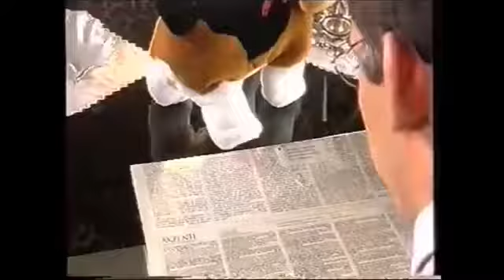Pipi Max Ad (1998 Spain)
90's Pipi Max!